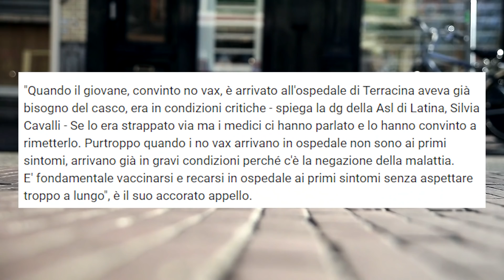GABBY PETITO - FINALMENTE La VERITÀ | Jematria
Finalmente, insieme ad un altro paio di notizie, posso darvi qualche aggiornamento sul caso di Gabby Petito: è stato trovato un quaderno appartenente al suo ragazzo, che conteneva la verità su questa assurda vicenda